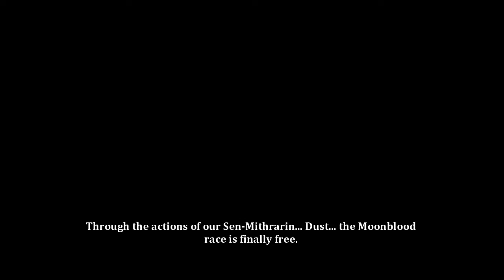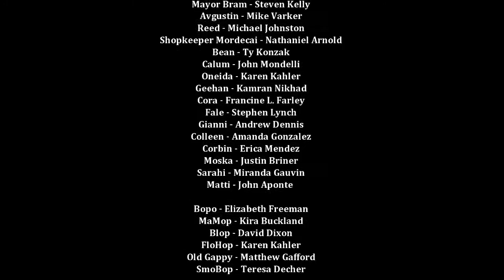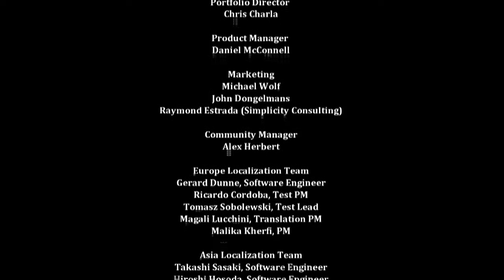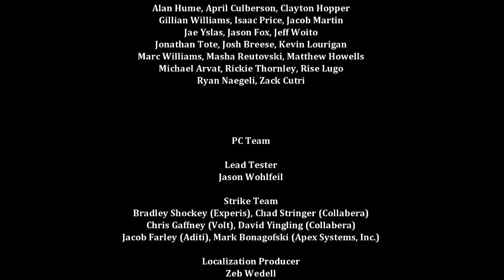E24 - Dust to Dust - Let's Play Dust: An Elysian Tail with Crazyman47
Dust is a beautiful, funny, button bashy, rpg, platformer, beat 'em up thingy. Kinda reminds me of the original Rayman in some ways, crossed with kingdom hearts. Just watch the video you'll see what I mean.